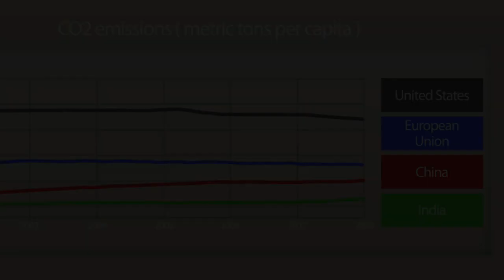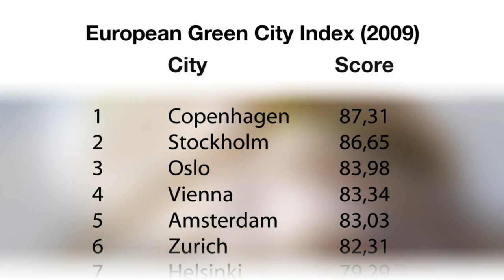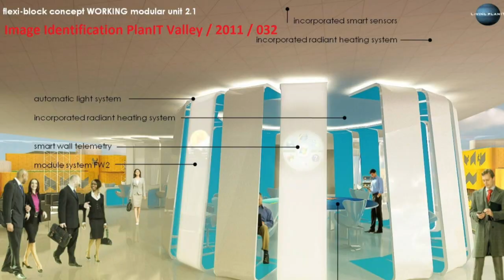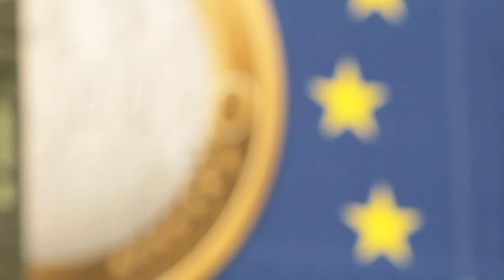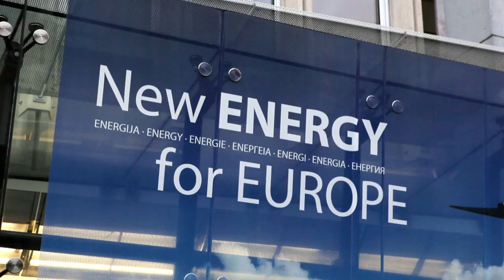Statoil - The efficient city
In the context of rapid urbanisation and climate change, an increasing number of cities are designed to be energy-conscious and future-proofed, creating optimal environments for citizens. But how truly do they represent the future? Can cities set the agenda for society's response to climate change? In this report, the Economist Intelligence Unit investigates how Europe can create tomorrow's sustainable cities.